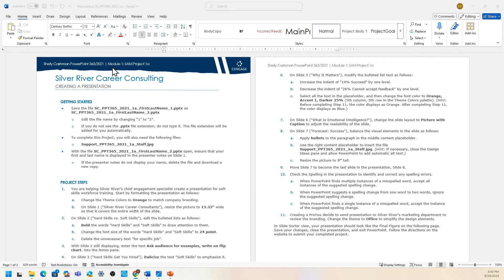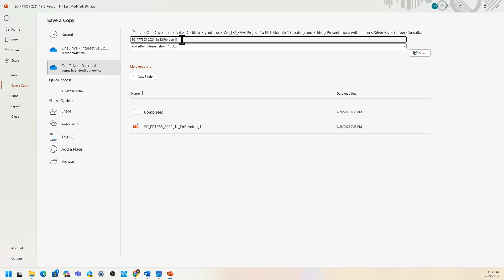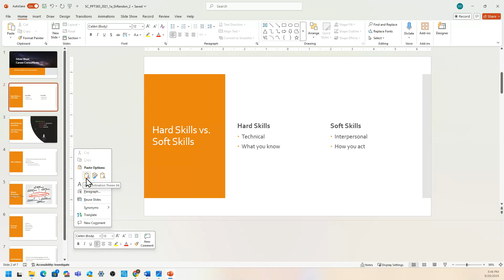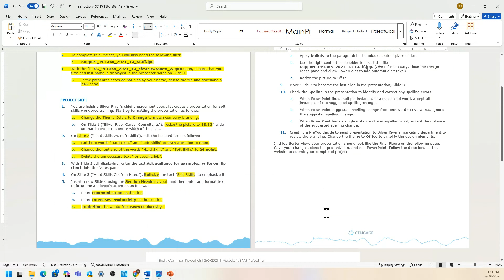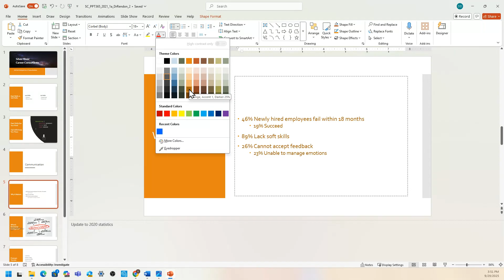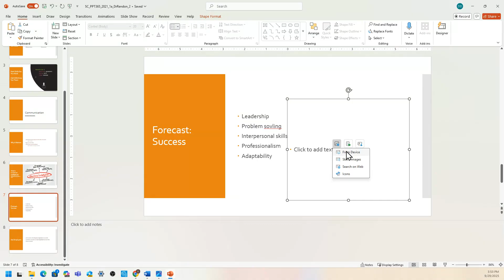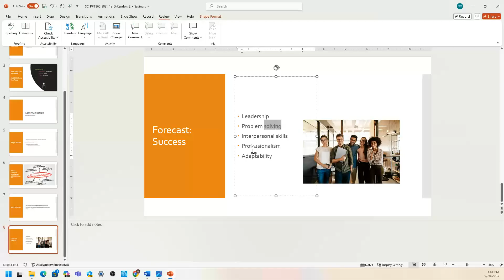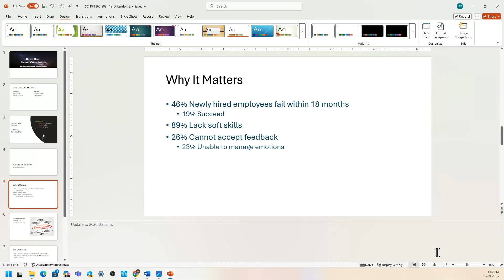PowerPoint 365/2021 Module 1 Project 1a: Creating and Editing Presentations with Pictures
Course Title: Survey of Computer Applications (CIS150) The Shelley Cashman series Concepts and Office 365/2021 Technology for Success

In this lesson, you’ll learn to:
resize the picture;
use font size, bold, underline, and italicize and change font color;
delete unnecessary text;
insert new slide using title and caption layout
decrease the indent and increase the indent of the bullet
move slides up or down; and
use slide sorter view.

Company Name:" Silver River Career Consulting"

Rename your start file to SC_PPT365_2021_1a_FirstLastName_2.pptx